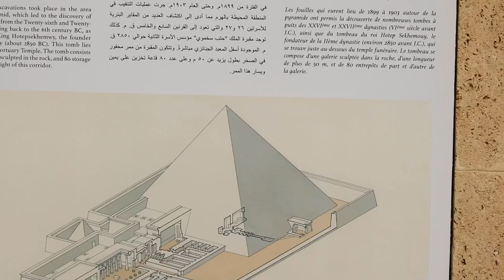NHỮNG KIM TỰ THÁP AI CẬP, NỔI TIẾNG THẾ GIỚI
Cairo Ai Cập tháng 12 năm 2018.
Sau khi chúng tôi thăm ở đây, thì chiều tối hôm đó một đoàn xe chở khách Du lịch người Việt Nam bị đánh Bom, 4 người Việt bị thiệt mạng!!! Đoàn chúng tôi may mắn là chuyển hướng đi Chợ trước khi về Việt Nam (không đi ăn cùng đoàn kia).
NXHYT/20191204/02